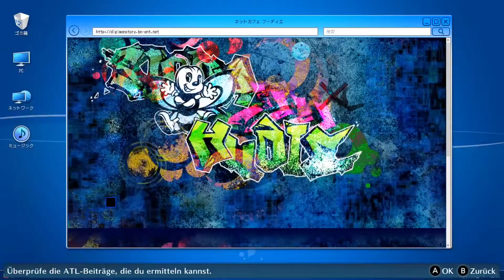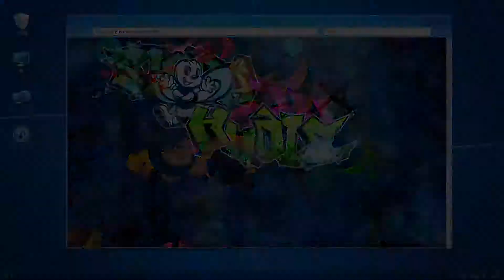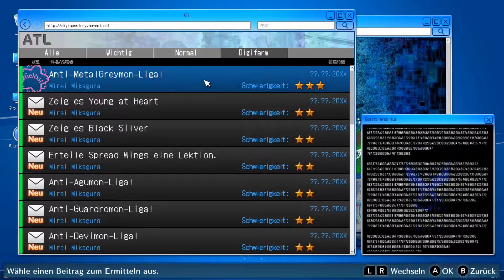Digimon Story: Cyber Sleuth - Hacker's Memory #062 Sind das Eishockey-Fans?